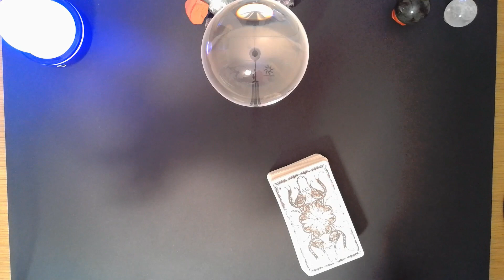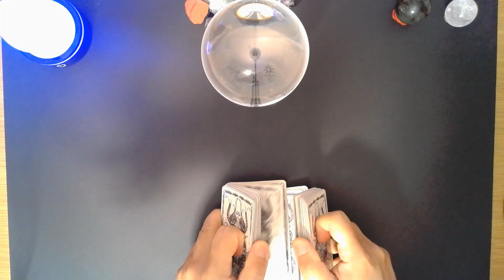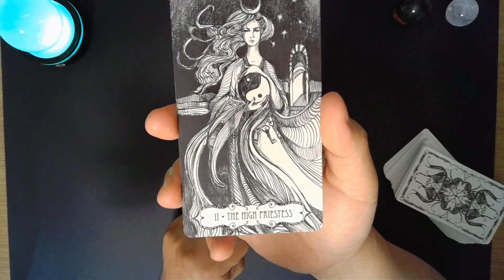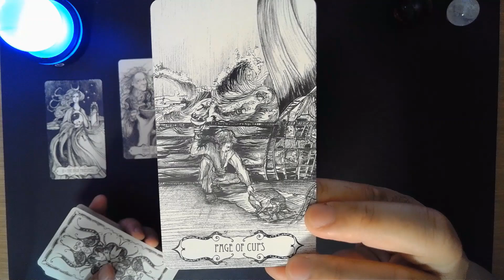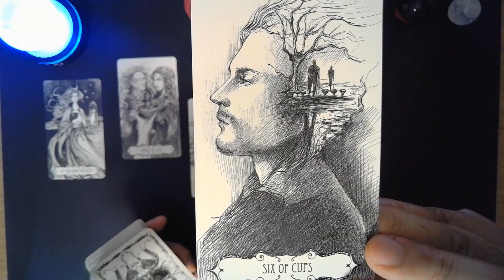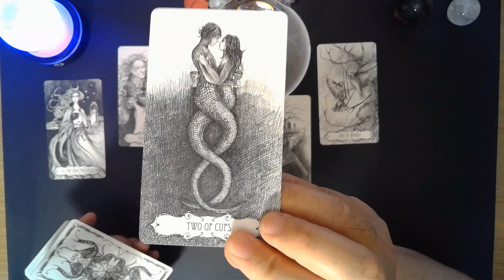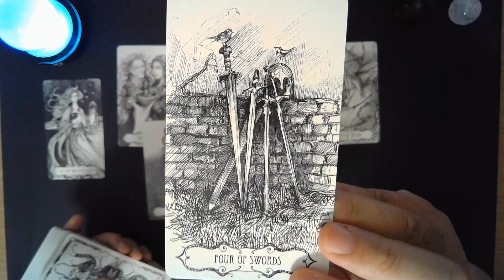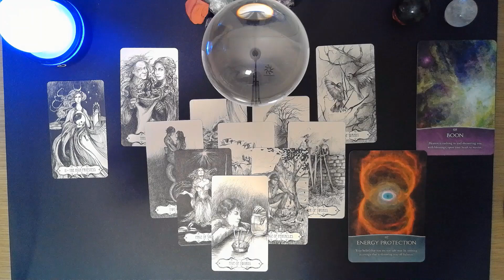Virgo NIGHTCAP, Do not act on what you are thinking of right now, sleep on it first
TIMELESS AND GENERAL TAROT READING

In this video we used the following:
(1) Tarot of the Abyss, Ana Tourian
(2) Guiding Light Oracle, Kelly T. Smith